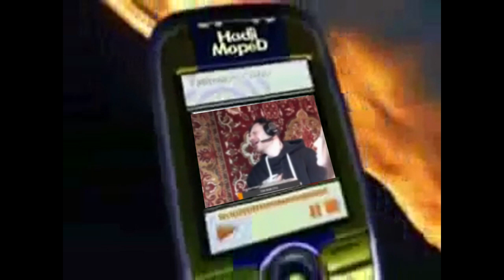Дагестанский стрим | NOFAP YTP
Cast:
Oleg I Know;
Oleg X-Ray;
Patriarh Alex;
Patriarh Leon;
Monah Otshelnik;
Kapatych BG;
Mudryi Asket;
Pavel Venik;
Martin;
TSMOK BLOG;
Gleb Glebov;
Arsen Markaryan;
Marco Bondarenko;
Arantir;
Serge Dur-Dachnik;
... i drugie)